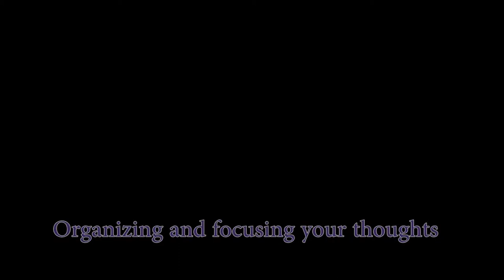Sunny Kobe Cook #15